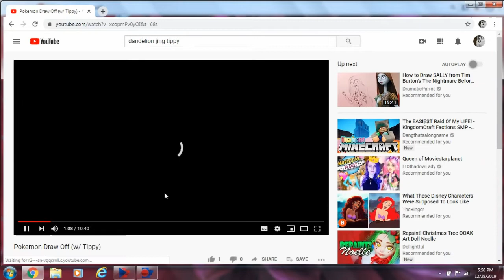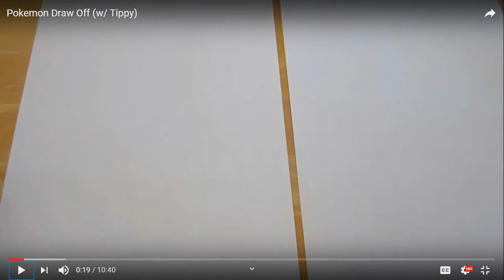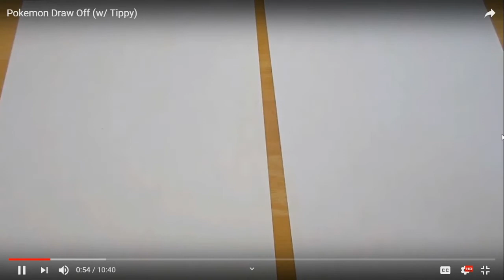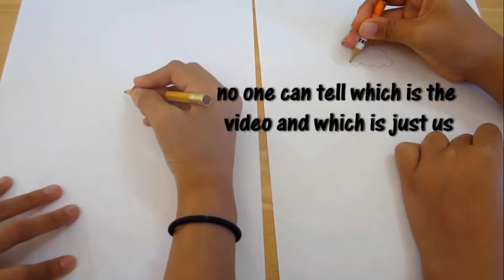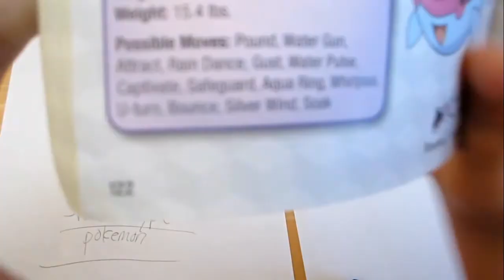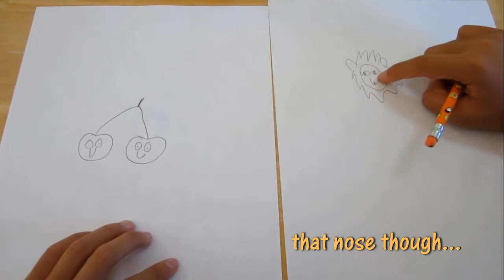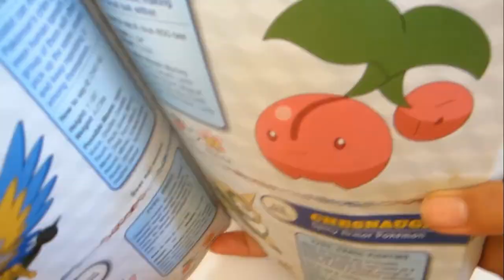Reacting to Pokemon Draw Off (feat. Tippy)